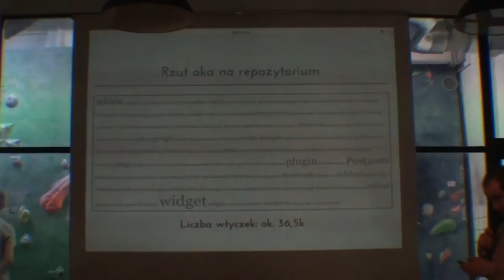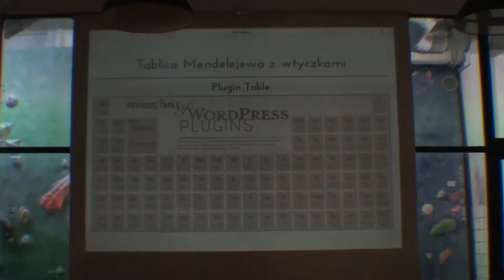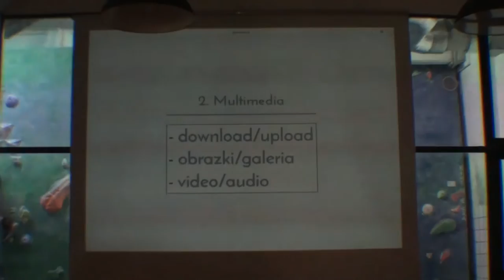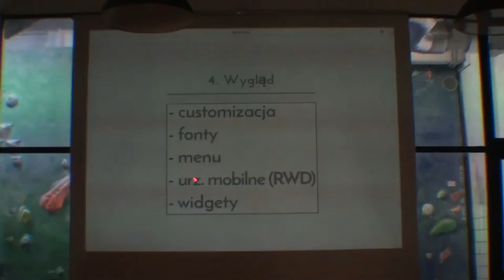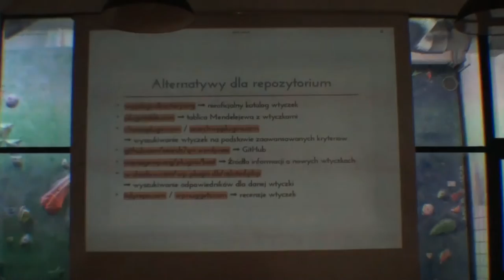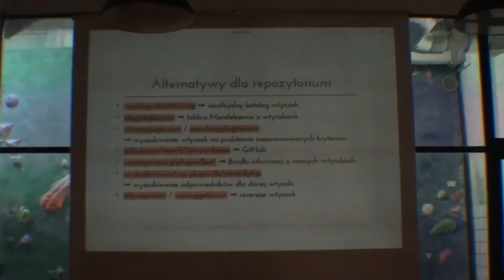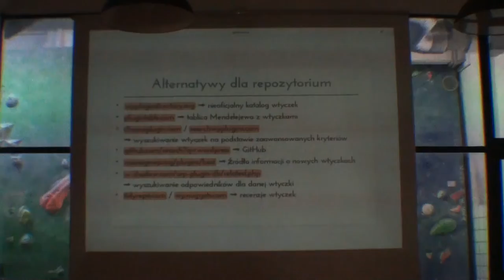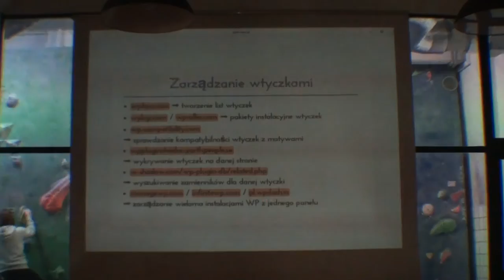Jak WP developerzy grupują instalki - Jerzy Ignatowicz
Jerzy Ignatowicz prelekcja wygłoszona podczas WordUp Warszawa 2015 wiosna